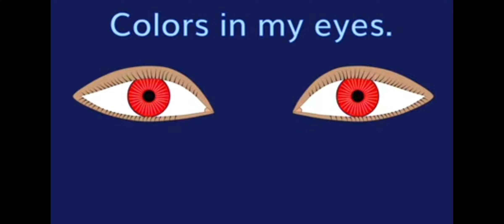February 7, 2022